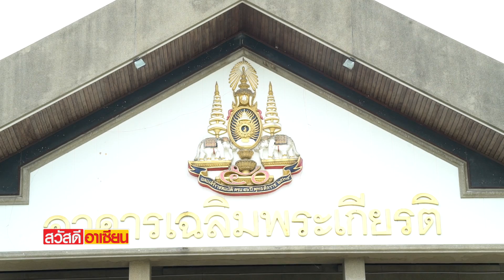13-05-61 สวัสดีอาเซียน - SPICES - ข่าวบันเทิงอาเซียน